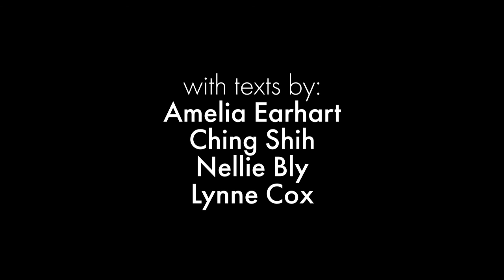The Practice Room: Carolyn Chen and Batya Macadam-Somer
Composer Carolyn Chen and violinist Batya Macadam-Somer discuss their collaboration on the first-ever song cycle for singing violinist. The work takes texts from female explorers, scientists, adventurers, and poets, creating this quilt of disparate points of view, techniques, and themes.